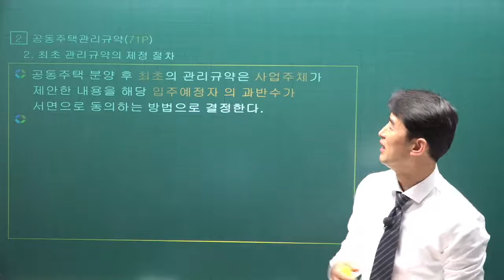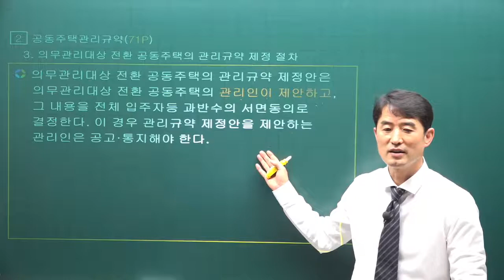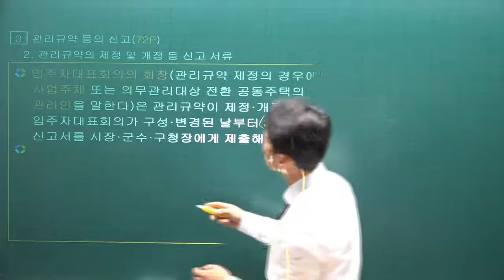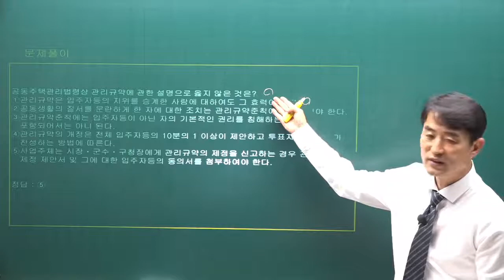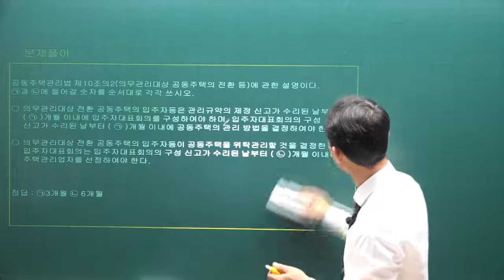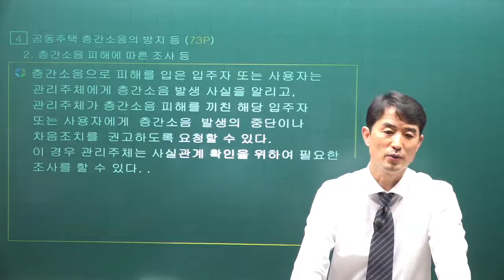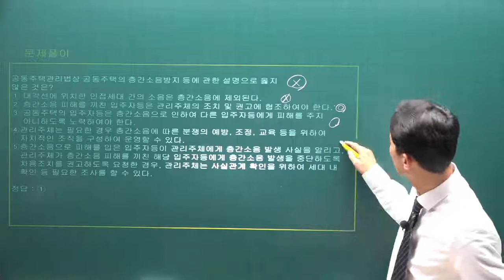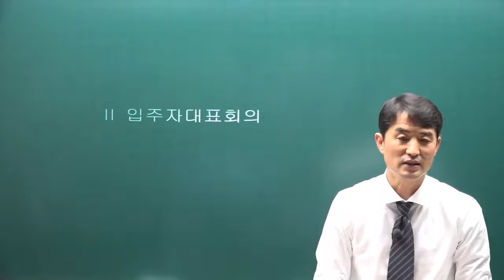[주전무] 2022년 주택관리사 관리실무 기본이론 11강